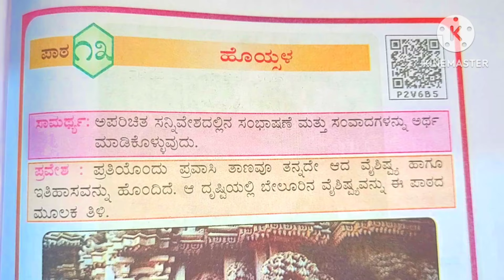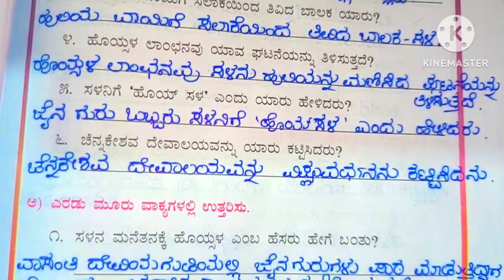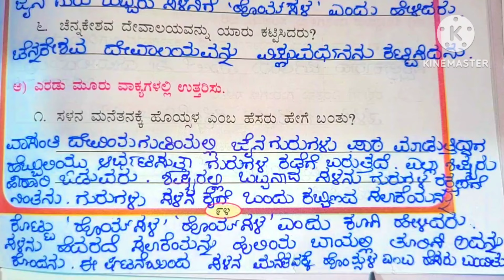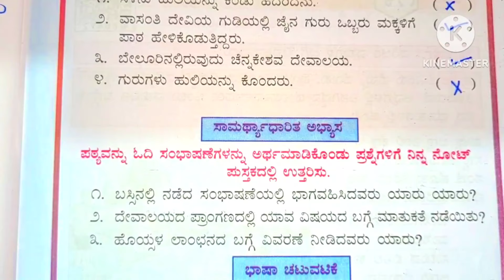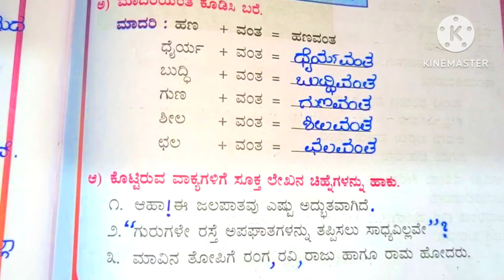ಹೊಯ್ಸಳ ಪಾಠದ ಪ್ರಶ್ನೋತ್ತರಗಳು 3rd standard hoysala lesson question and answers